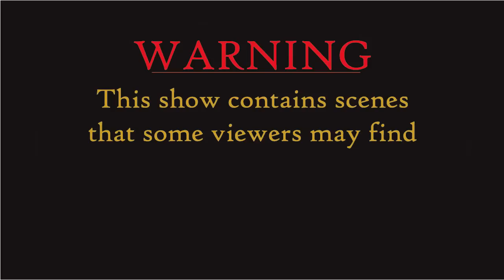The Adanion and WiB Show! Borderlands Walkthrough - Medic and Brawler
This is Part 5 of the Adanion and WiB show Borderlands Walk-through. In preparation for the Borderlands 2 release on September 18, 2012 we are playing through the original game. Adanion has chosen the Brawler tree and WiB has chosen the medic tree. We also make a mistake and attack Bone Head! We hope you enjoy the video.